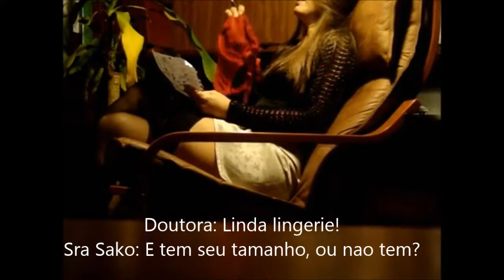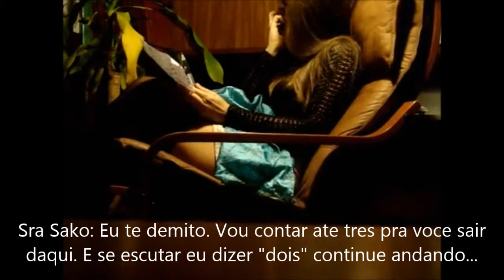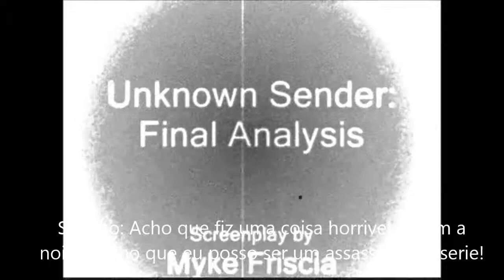Final Analysis/Analise Final (com legendas)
In modern psychiatry there is a basic rule that the doctor should not treat two members of the same family. Because they may very well be the same person.
Adaptation from a screenplay by Mike Friscia

Black comedy.
When you think things can't become any darker, keep walking until you find the light in the end of the tunnel. Or you might as well stay... and be a prey!

Na psiquiatria moderna ha uma regra basica que diz que o medico nao deve tratar dois membros de uma mesma familia. Porque eles podem muito bem ser a mesma pessoa.
Adaptação de um roteiro escrito por Mike Friscia

Comédia de humor negro.
Quando você acha que as coisas não podem ficar mais escuras, continue andando até encontrar a luz no fim do túnel. Sera que se ela ficar fica ilesa... ou vira uma presa?!